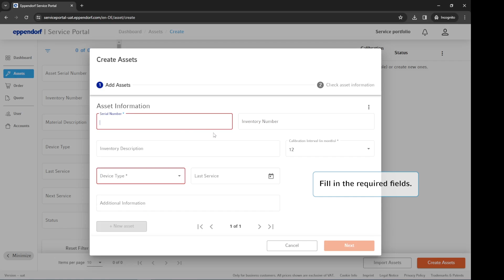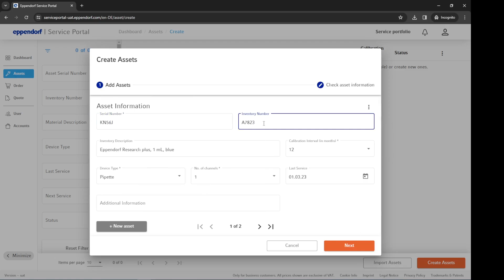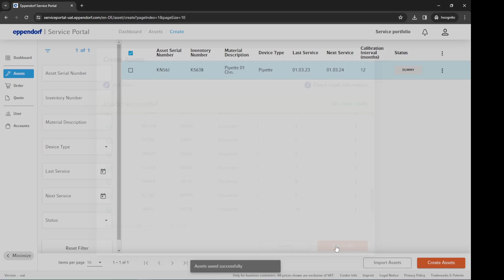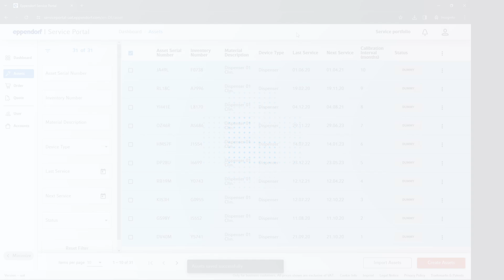How to Create Assets | Service Portal Tutorials | Episode 3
Explore the Service Portal with our step-by-step video tutorials! Learn about essential features to navigate the Service Portal – the web-based service ordering tool from Eppendorf.

Welcome to the third episode! In this video, we explore the creation of assets within the Service Portal. Learn how to quickly add your instruments and set their calibration intervals. We guide you through two powerful methods of asset creation, step by step. Ready to bring your service portal to life? Let’s get started! 🚀🔧

The Eppendorf Service Portal is the web-based service ordering tool from Eppendorf in which you can easily and quickly register your pipettes, define required calibration intervals, and book the pipette services you need from our extensive portfolio.

⏳ TIMESTAMPS
00:00  Intro
00:08 Start of asset creation
00:25 Two ways of asset creation
00:29 Manual creation of assets
01:44 Import of assets by excel file upload
03:12 Outro

If you want to dive even deeper into the functionalities of the Service Portal, our handbook might be a helpful resource for you

👉 Essay on ISO 23783 (selected countries only) – The Premium Calibration Retreat for Automated Liquid Handler